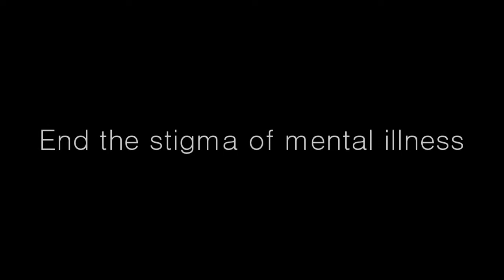The stigma of depression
One of these days I might do a happy post. Here's a little PSA about depression and the many comments I and others have received concerning mental health.